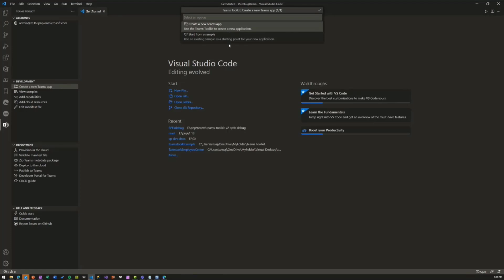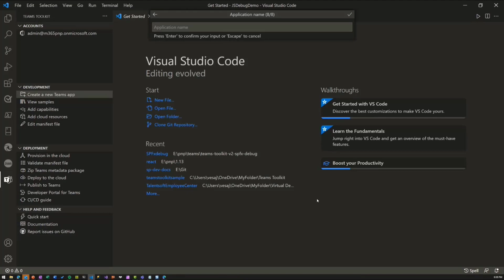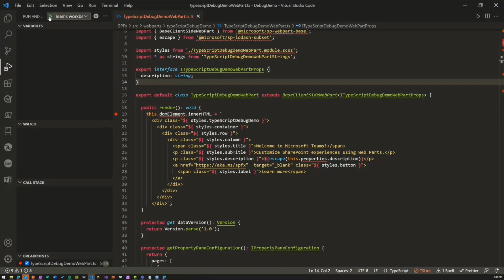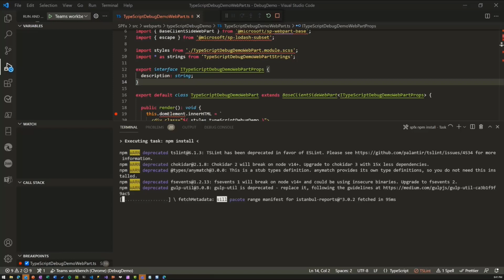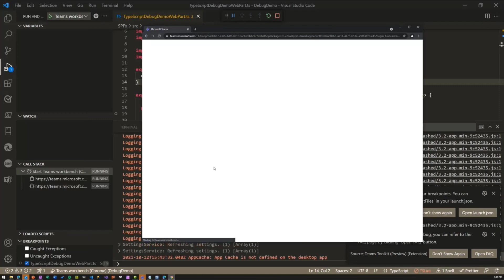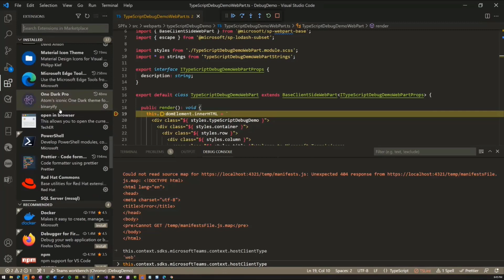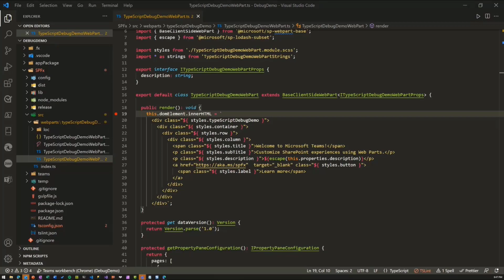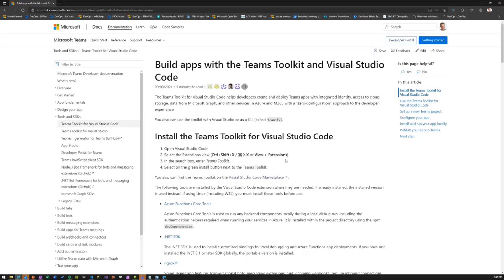Microsoft Teams Toolkit v2 and SharePoint Framework debugging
In this 13-minute developer focused demo, Vesa Juvonen shows viewers the Teams Toolkit v2.7 for VS Code, in preview, has native support for debugging SharePoint Framework solutions directly inside the Microsoft Teams workbench!   In this walk through, Vesa uses Toolkit v2.7 to quickly create a Teams app hosted in Azure, sets a breakpoint, runs npm install and gets a debug error.   Great, working as expected!  Among other things, demo exemplifies new generation of multi-product toolkits.    This PnP Community demo is taken from the weekly Microsoft 365 Platform Community call recorded on October 12, 2021.

Demo Presenter:  Vesa Juvonen (Microsoft) | @vesajuvonen

• Documentation - Build apps with the Teams Toolkit and Visual Studio Code